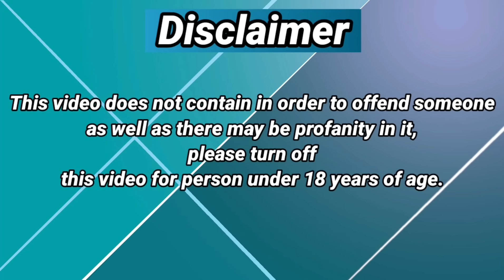जेठ बहु की कहानी | Jeth Bahu ki Kahnai | Cartoon Creator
This video does not contain in order to offend someone as well as there may be profanity in it, please turn off this video for person under 18 years of age.

More Quaries
english me kahani
kahani story
ramayan ki kahani
kahaniya english
kahaniyan in english
kahaniya
hindi stories
kahani hindi
hindi kahaniya in hindi
premchand ki kahaniyan
hindi kahaniyan pdf
story hindi kahani
cartoon kahaniya
cartoon kahaniya hindi
hindi kahaniyan in hindi
hindi ki kahaniya
hindi moral kahaniya
hindi moral story in hindi
hindi old stories
hindi stories kahaniya
hindi stories long
kahani in hindi short
kahani in hindi story
kahaniya com
kahaniya motivational
kahaniyan hindi mein
motivational kahaniya
munshi prem chand ki kahani
munshi prem chand ki kahaniya
munshi premchand ki kahaniya in hindi
munshi premchand ki kahaniyan in hindi
online hindi story
prem chand ki kahani
premchand ki kahani in hindi
rochak kahani
story in hindi moral
story of panchtantra in hindi